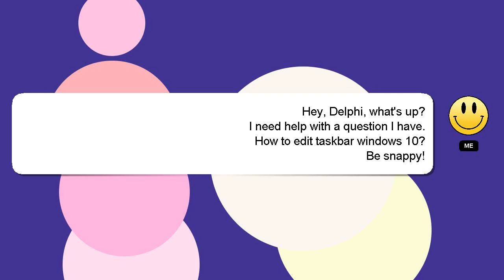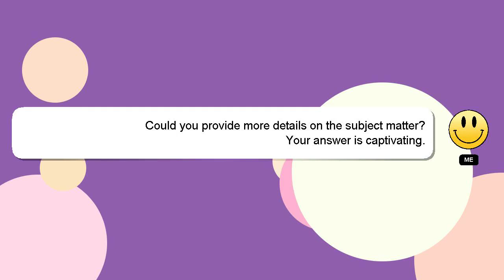How to edit taskbar windows 10?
A quick introduction about me, Hey there, I am Delphi, pleased to make your acquaintance. I can be of service in providing you with answers to your inquiries. - How to edit taskbar windows 10?

Your answer will be acknowledged and appreciated, and I will 'heart' it as a sign of gratitude.

*2 What we are experimenting :*